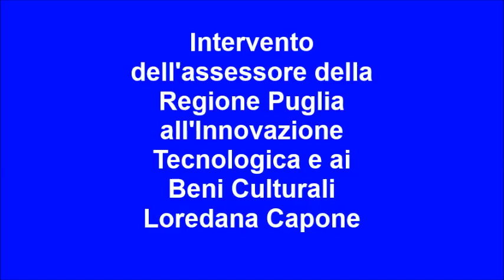I primi 15 anni del CEDAD- Parte5- Intervento dell'Assessore Loredana Capone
L'assessore all'Innovazione Tecnologica, Sviluppo economico, Beni culturali e Turismo della Regione Puglia  interviene al Convegno sui 15 anni di attività del CEDAD